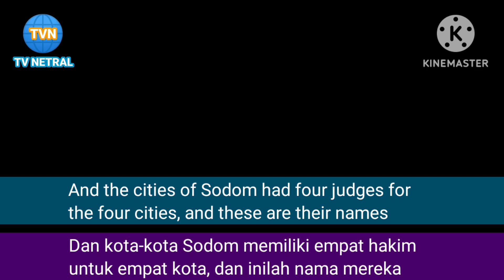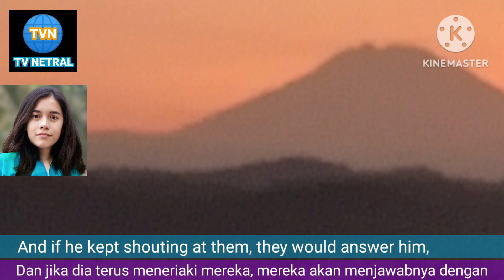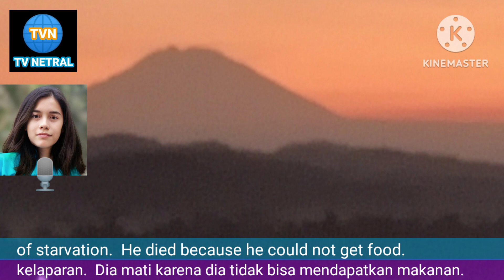Sodom Gomorrah Movie | Terrible Crimes | Bi Lingual Movie